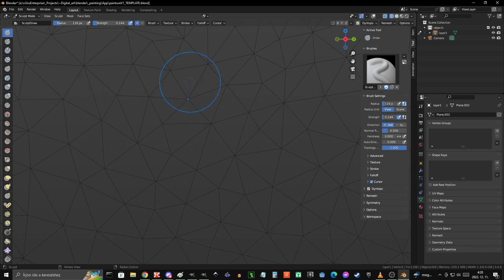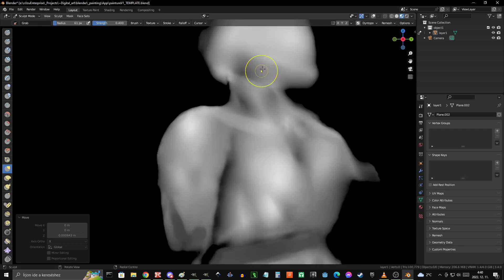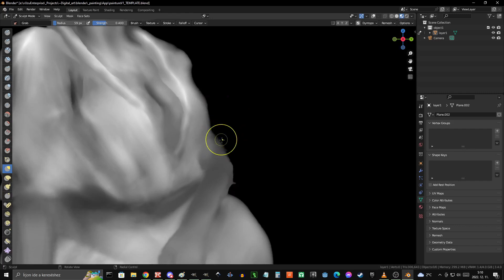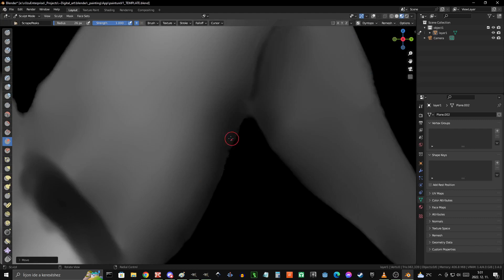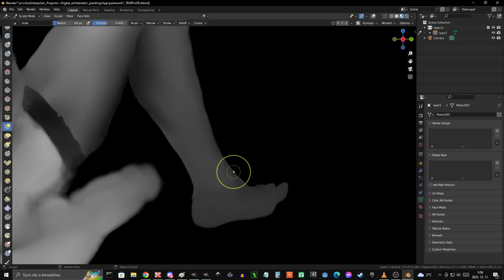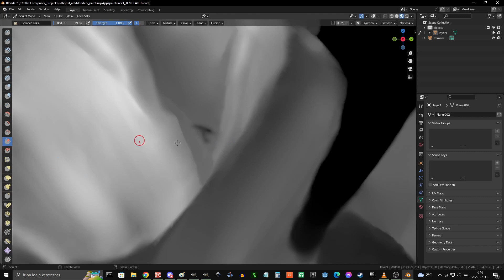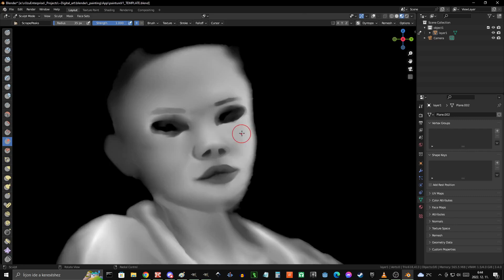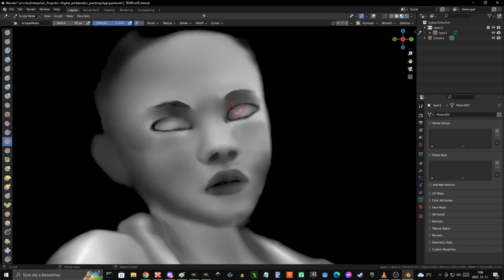painture - blender creative solutions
pro: infinite scalability, raster-like workflow with soft blending
con: coloring is very tricky or peformance heavy